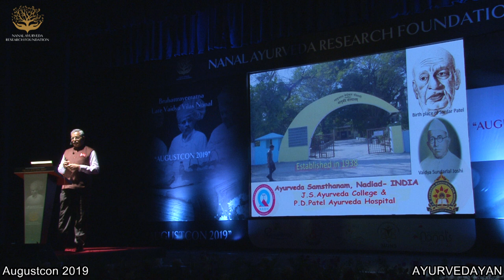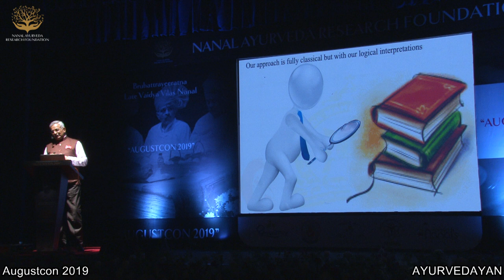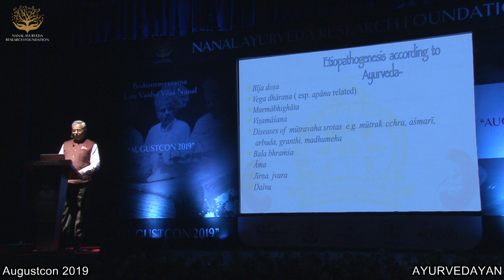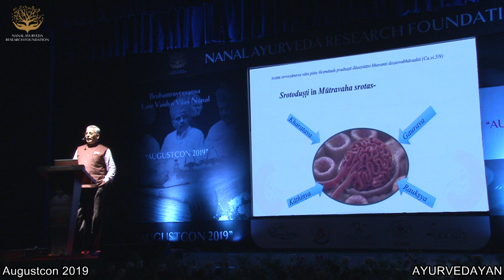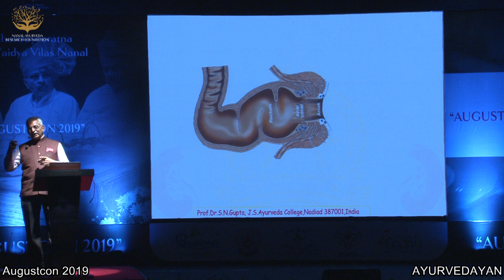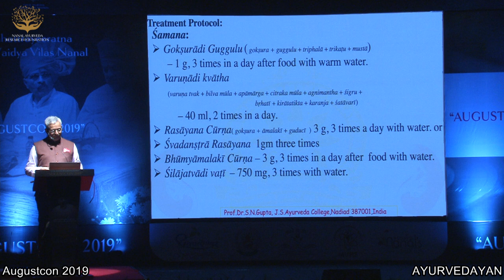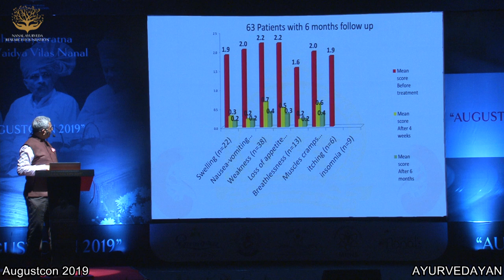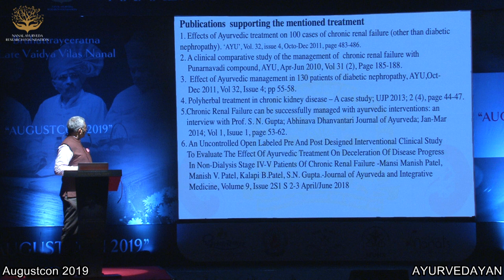Vd S N Gupta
Concept of Renal ailments in Ayurveda their implementation and understanding according to Ayurveda.